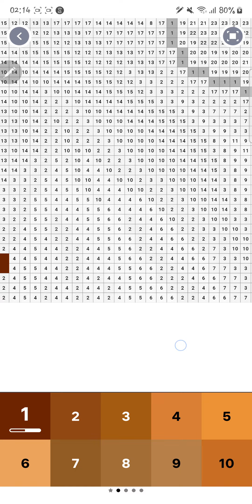Pixel Art Painting 108